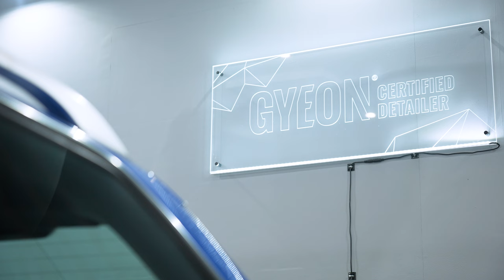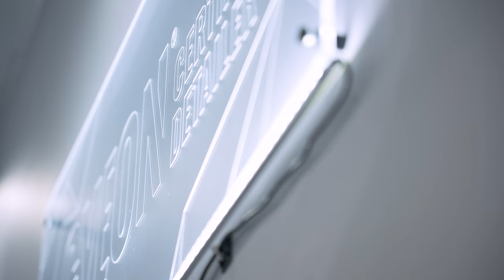AUDI RS4 - Exterior Deep CLEAN! (Automotive Detailing)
⬇️ LINKS BELOW TO ALL THE PRODUCTS WE USE!
HYDROPHOBIC COATING
WHEEL CLEANER
BUG & GRIME REMOVER
SNOWFOAM 1L
WASH SHAMPOO
IRON FALLOUT REMOVER
WET COAT 500ML
TAR REMOVER
CLAY LUBE
INTERIOR DETAILER
QUICK DETAILER
TYRE SHINE
PREP SPRAY
TYRE CLEANER
GLASS CLEANER
CERAMIC DETAILER
ANTI HOLOGRAM POLISH
CERAMIC COATING
TRIM COATING

PRESSURE WASHER
AIR DRYER
DETAILING BRUSHES
WASH BUCKET
WASH MITT
DRYING TOWEL
MICROFIBRE CLOTH
WHEEL CLEANING BRUSHES

THE CAMERA GEAR WE USE :
CAMERA FOR VIDEO
CAMERA FOR PHOTOS
LENS WE USE
TRIPOD WE USE
MICROPHONE WE USE